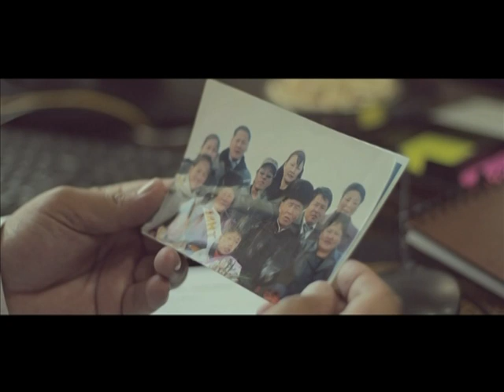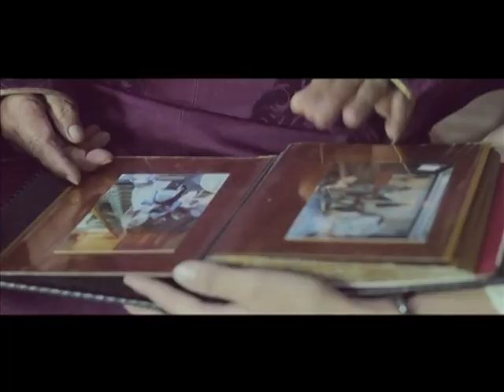Ээжийгээ зорино 2